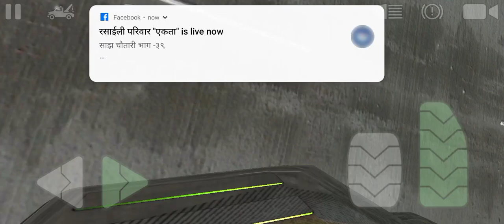9 April 2022